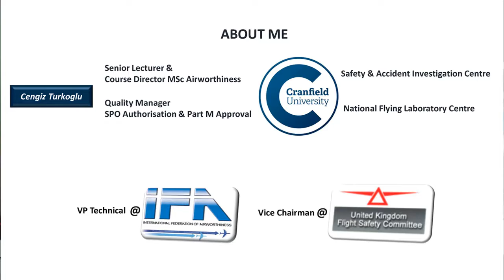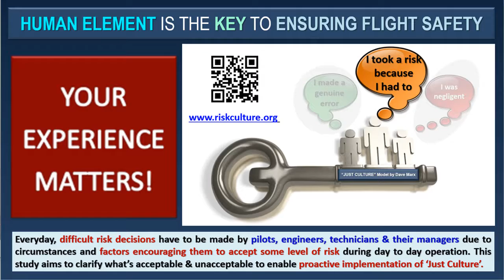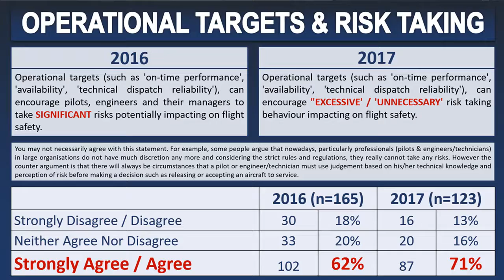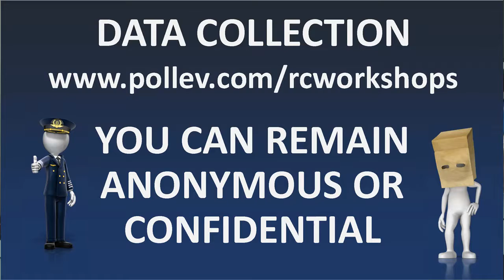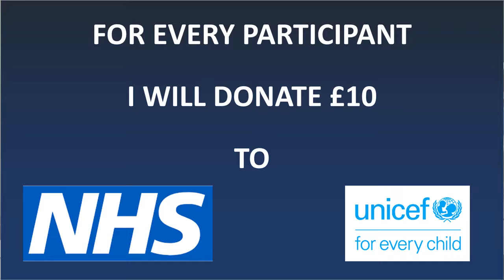Online Risk Culture Workshops Introduction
In this short video, I aim to provide clarification to some of the questions you may have and hopefully I can convince you to register to join one of the sessions.